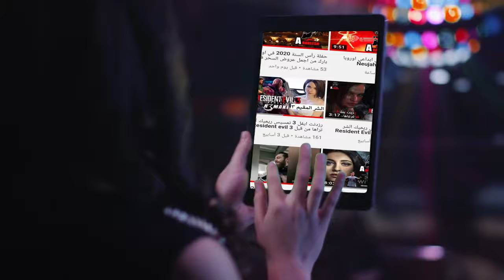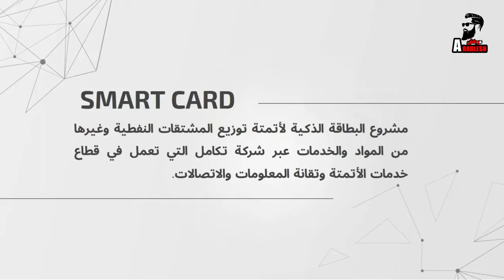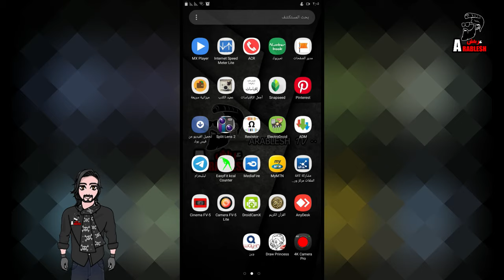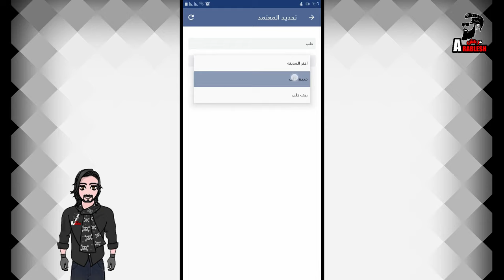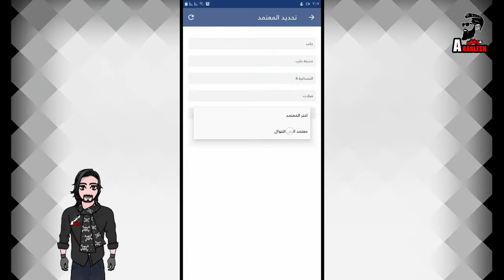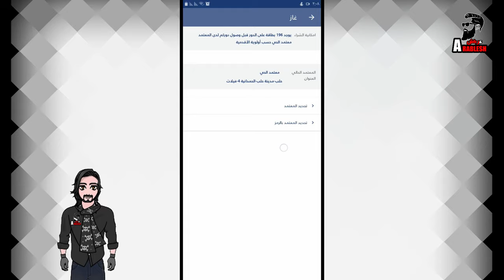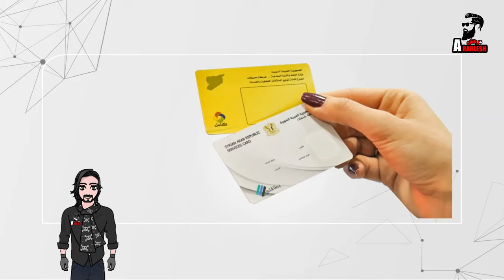البطاقة الذكية تكامل (وين)طريقة اختصار دور الغاز واستلام الرسالة فورا اختصر الدور من5000 الى 100واقل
(((هاااام جداً))))
طريقة اختصار دور الانتظار لاستلام جرة الغاز ووصول الرسالة خلال يومين...!!؟

رابط فيديو شرح تحميل و تثبيت و تفعيل برنامج وين و البطاقة الذكية هناااا

تفعيل مادة الغاز في البطاقة الذكية تكامل طريقة تثبيت و تفعيل برنامج وين لشركة تكامل

تطبيق وين
تطبيق موجه للمشتركين بالبطاقة الذكية بنوعيها: البطاقة الذكية للعائلات والبطاقة الذكية للآليات
لطريقة الأسرع هي عبر تطبيق الجوال الخاص بمشروع البطاقة الذكية " وين " , يمكنكم تحميل التطبيق عبر الرابط التالي